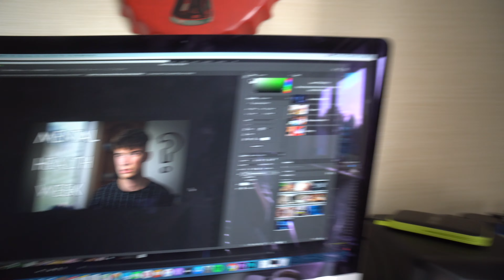Switchpod VS Gorillapod